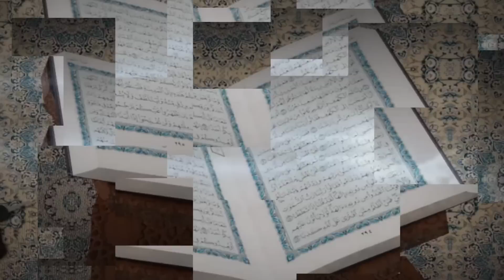Mengenal Nama Ruh yang ada dalam diri manusia - Pembahasan tentang Ruh - Budiono Dzb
Ruh - Mengenal Ruh yang ada dalam diri manusia

Kemana Ruh setelah dicabut dari jasad - Makna Ruh - Perjalanan ruh - Budiono Dzb

mengenal ruh
alam ruh
mengenal ruh dan alam ruh
mengenal ruh diri sendiri
mengenal ruh
mengenal ruh dan syahadat yang sebenarnya
mengenal nama ruh
nama ruh
ruh setelah meninggal
ruh setelah meninggal sebelum 40 hari
ruh orang yang sudah meninggal
ruh ditiupkan kejani  usia berapa bulan
ruh anak yang meninggal sebelum baligh
ruh Buya arrazy
ruh manusia
kemana ruh setelah dicabut dari jasad
kemana ruh saat manusia tidur
kemana ruh saat koma
kemana ruh saat kita tidur